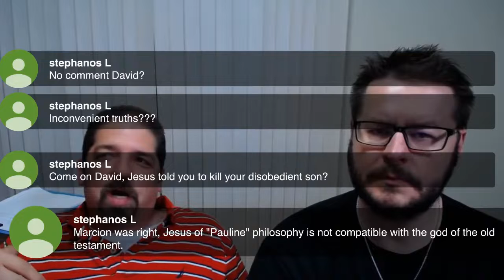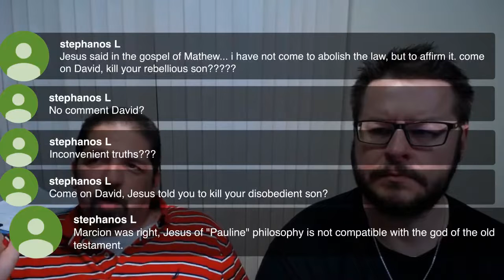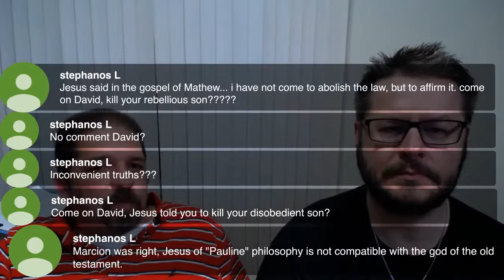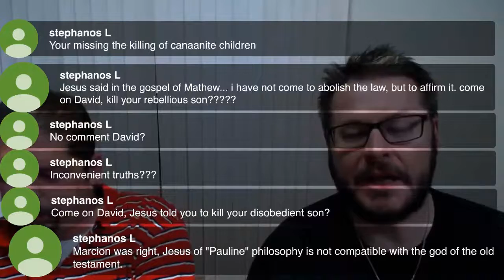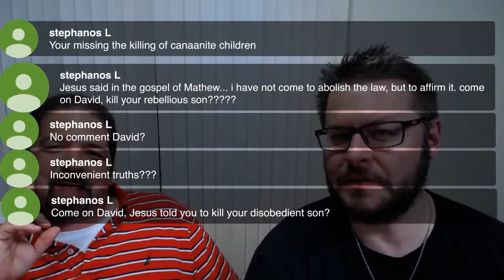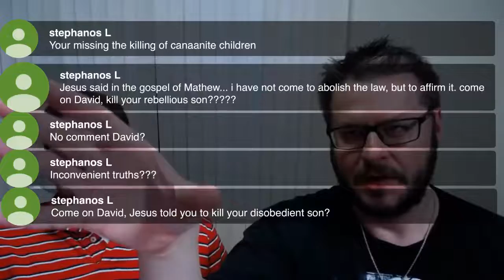The Trinity in the Old Testament (Anthony Rogers and David Wood LIVE)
=== Original Description ===

David Wood and Anthony Rogers will be LIVE at 8:00pm discussing the Trinity in the Old Testament. Everyone is welcome to join the discussion!

Statistics of original video: 📅 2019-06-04  ⏱ 2:12:10  ▶ 23628  👍 1616  💬 399  🆔 sEkm5QGZoWw